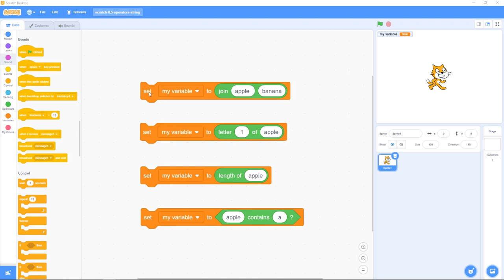Scratch 8.5: Operators, String